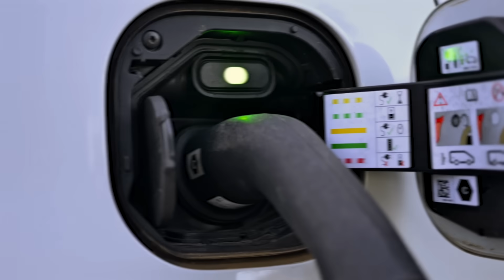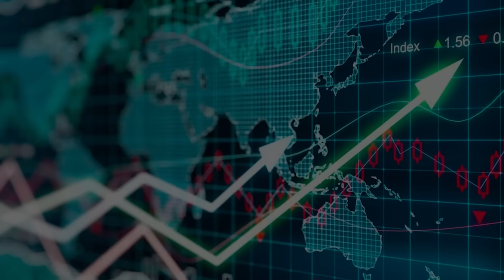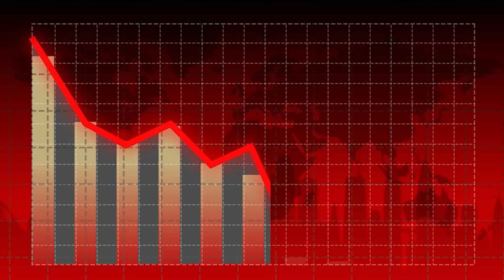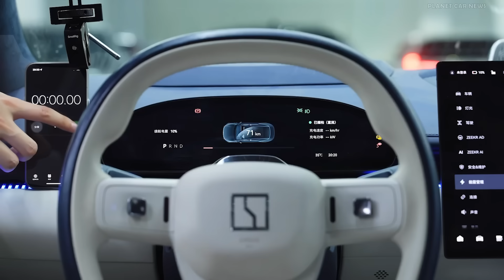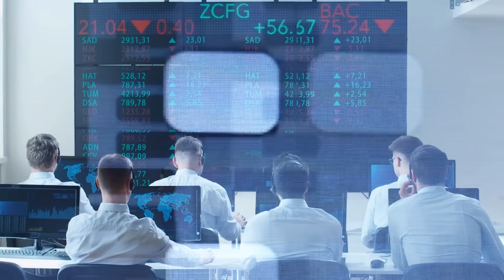Inside the Canadian Lab That Built the World’s First Quantum Battery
A quiet lab in Vancouver has just built what experts are calling the most important energy breakthrough of the century — the quantum battery.
 It charges in seconds, never degrades, and could make fossil fuels obsolete. From global market panic to secret cyberattacks, discover the true story of how this technology could change everything — from electric vehicles to entire nations.
 This is the dawn of a new energy age.
 Because the future isn’t coming — it’s already here.